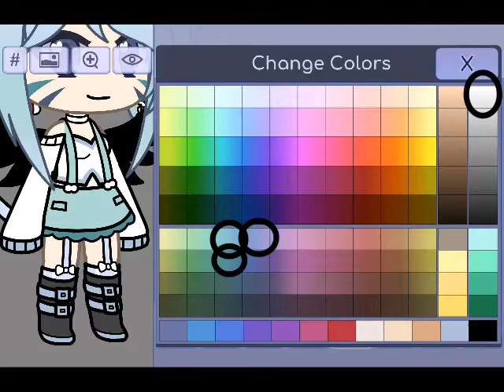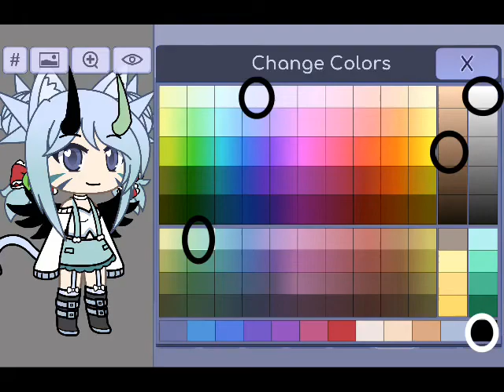chillyoccontestuwu (cat and dragon)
I didn't mean to add wings =w=